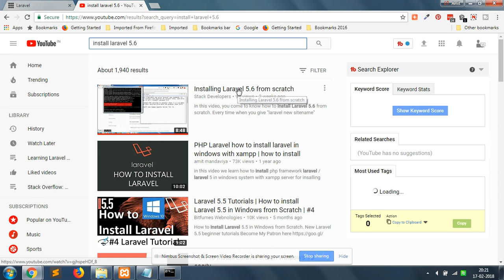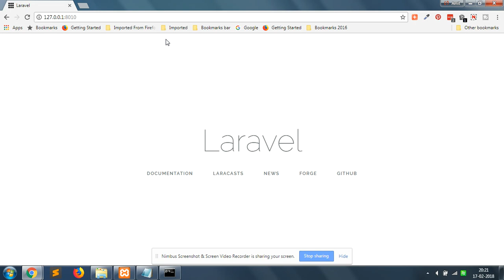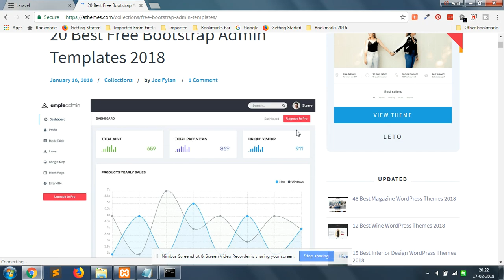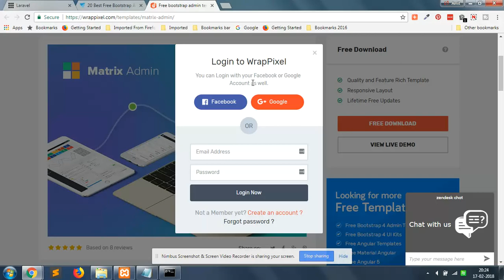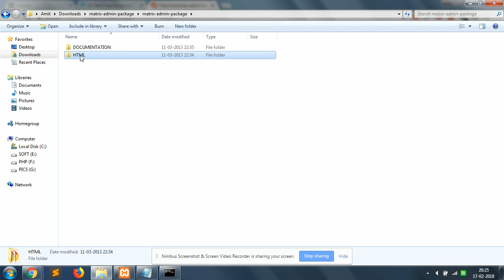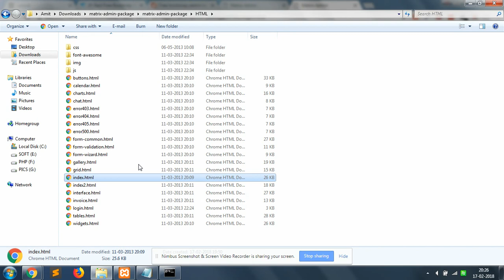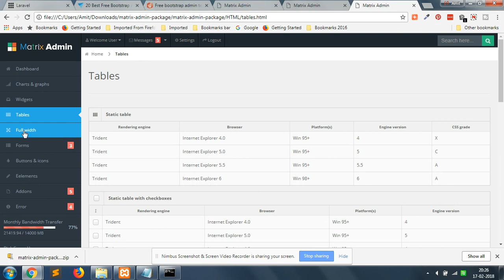#1 Make Admin Panel in Laravel 5.6 | Installation | Download Free Admin Design Template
NOTE: NO SOUND IN FIRST FEW VIDEOS

In the 1st Part of tutorial, Install Laravel 5.6 and Download some Free Admin Template.

Every time when you give "laravel new sitename" command, it will install new stable version of Laravel available but if you want to install Laravel 5.6, run below command :-
composer create-project --prefer-dist laravel/laravel sitename "5.6.*"

2) Download any free admin template by searching on internet. We have downloaded Matrix Admin Panel template

Benefits of joining channel as premium member :-
Get Basic E-commerce Website code in Laravel 5.6/5.7/5.8/6.0
Get Advance E-commerce Website code in Laravel 6.0/7.0
Get Invitation to join in Live Sessions, one to one interaction and clear doubts
Full support given to resolve issues
Get help for other Laravel projects
Required code will be shared
Laravel tips and new features